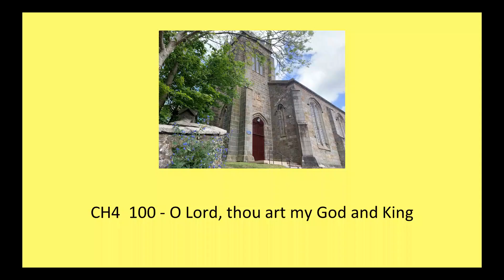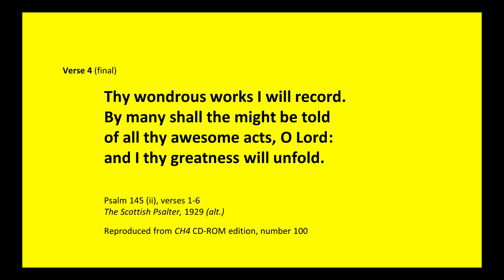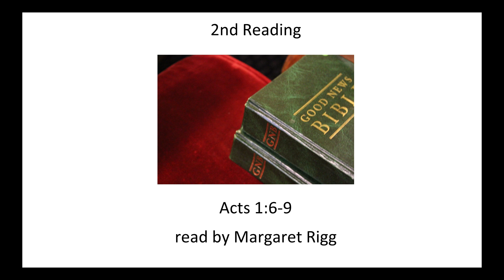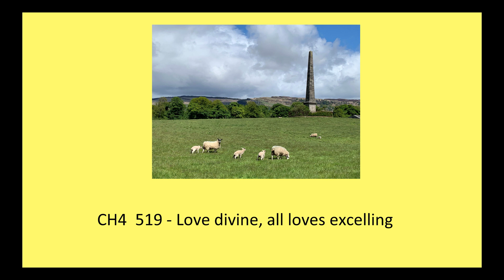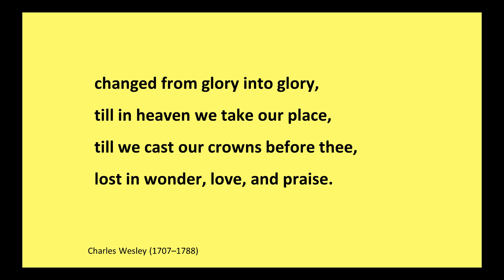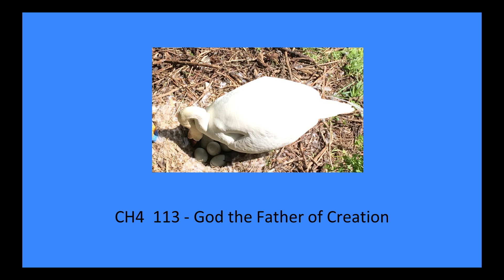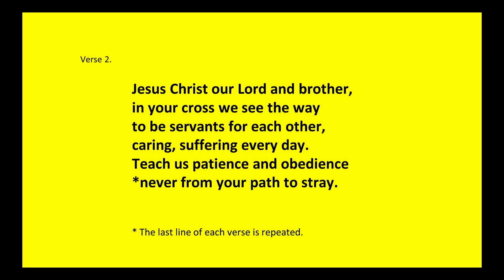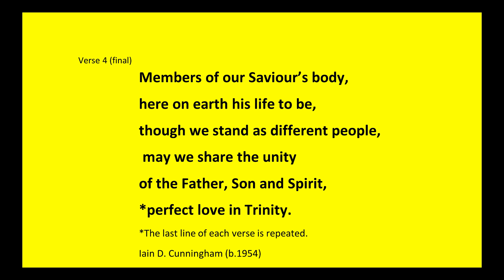24th May 2020 - Sunday Service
24th May 2020 - Sunday Service. Recorded at The Cornerstone

We are a Church of Scotland congregation serving the Parish of Bishopton in Renfrewshire.

Our Parish is growing as the Dargavel housing development expands, bringing fresh challenges to the sharing of the Word and Faith of God in our community.

We are currently well served by our Minister, Rev. Yvonne Smith. She can be contacted via The Cornerstone Office or via email.

Follow Bishopton Parish Church on Facebook to keep up to date with what's happening in the Church and the parish.